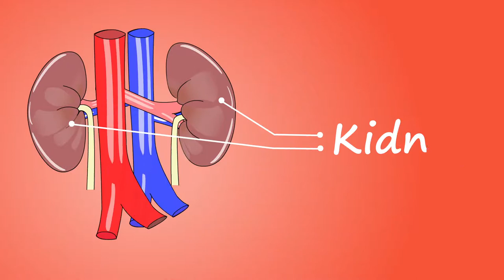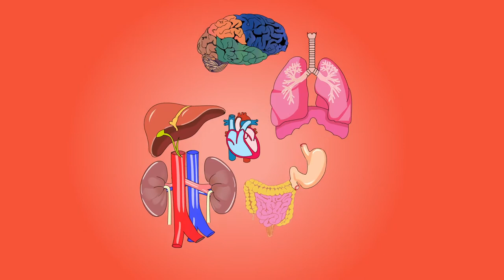Different Parts of Human Body | Free to use Video for YouTube | Copyright Free